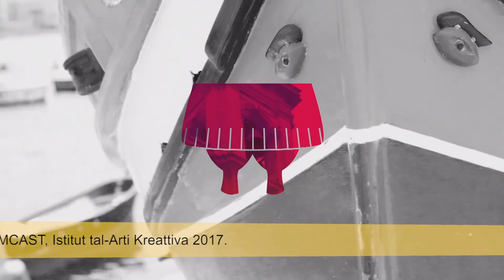Xi Skoprejna?! - Il-Kappella tal-Fawwara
"Xi Skoprejna?!" is a student production produced by media students following the MCAST Advanced Diploma in Creative Media Production (second year 2017/2018) at the MCAST Institute for the Creative Arts, as part of their studies.